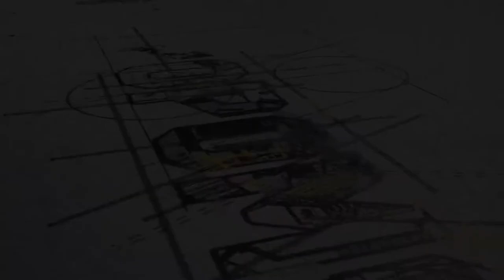Brushless Cordless Polisher POPOMAN, 20V 4.0Ah Battery - silas lam